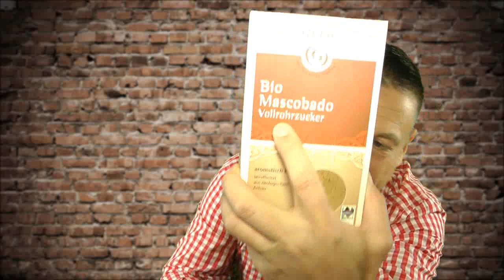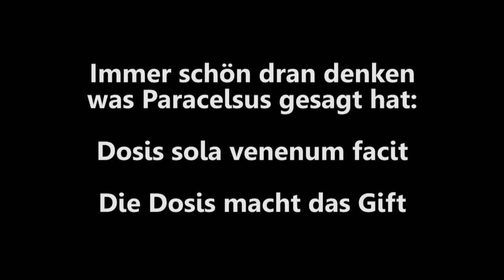Zucker ist GESUND !!!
Zugegeben, der Titel ist provokant. Vielleicht hätte ich schreiben sollen:

Demineralisierter, konzentrierter und raffinierter Zucker ist schädlich, Vollrohrzucker ist gesund.

Aber ich stehe auf Reibung, Reibung erzeugt Wärme und es ist gerade soo kalt ;-)

C U Chris